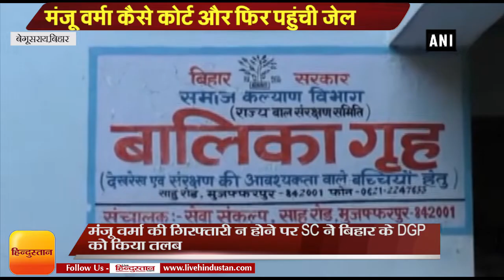Bihar News II Manju Verma Surrender in Begusarai court II मंजू वर्मा कैसे कोर्ट और फिर पहुंची जेल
आर्म्स एक्ट (Arms Act) के मामले में आरोपित चेरियाबरियारपुर की विधायक और बिहार सरकार में समाज कल्याण मंत्री रहीं कुमारी मंजू वर्मा (Manju Verma) ने मंगलवार को मंझौल कोर्ट में आत्मसमर्पण (Surrender) कर दिया। दिन के 11: 10 बजे वह छुपते-छुपाते एसीजेएम कोर्ट पहुंचीं।